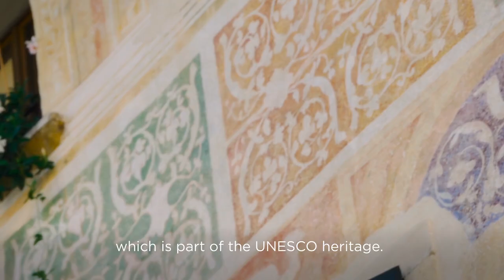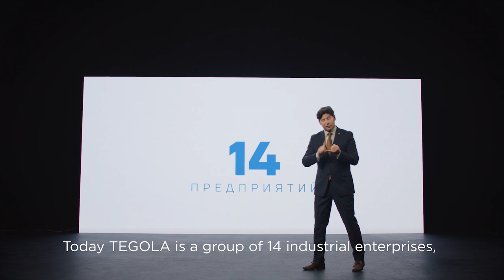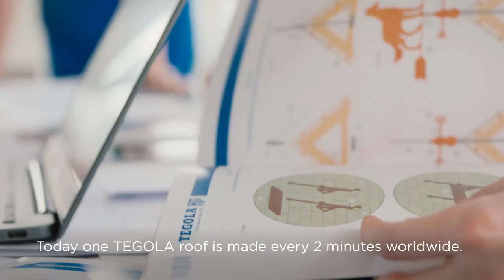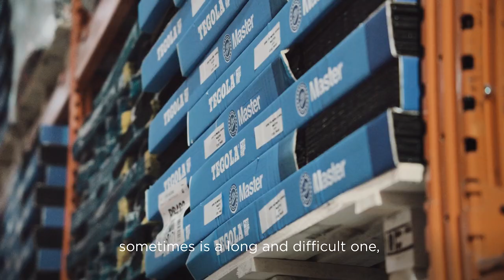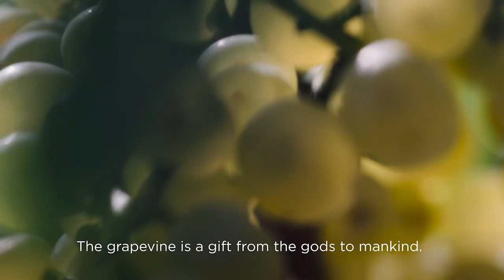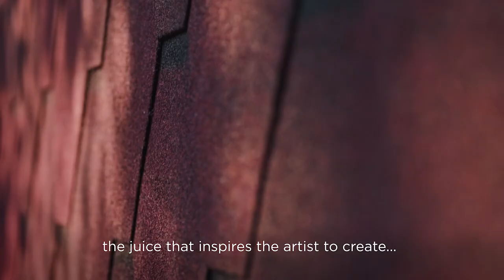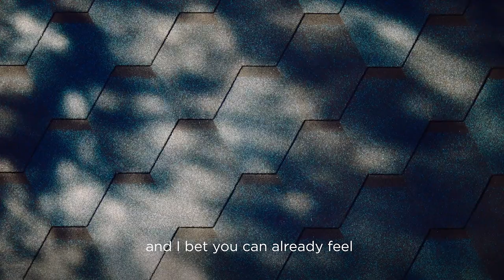Premiere n of the new collection of shingles TEGOLA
Friends!  We couldn’t wait for this moment. June 23, 2021 will go down in the history of TEGOLA as one of the most important and significant days for the company.

Today we hosted the world premiere of the new shingles TEGOLA collection live.  Making it, we were inspired by nature, cities, and the incredibly warm and cozy atmosphere of Italy, the homeland of TEGOLA. And we truly want to share these emotions with you! 🙂